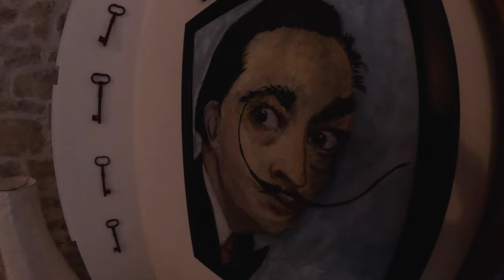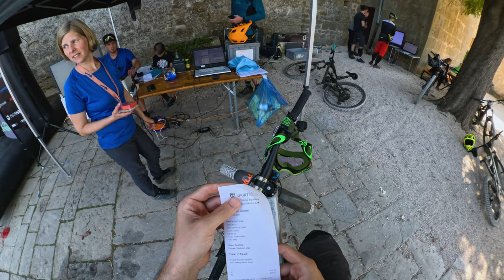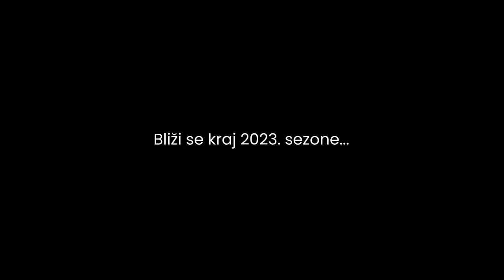SloEnduro Grožnjan 2023 - FINALE SloEndura! 🏁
The eleventh season of SloEnduro, Slovenia’s international mountain bike enduro series, is in the books. Once again, we returned to Grožnjan in the northwest of the Istria peninsula, just 15 kilometers from Slovenia into Croatia – it is the first year after over three decades that the border actually no longer exists. If anything was wrong the past weekend, it was too hot on the climbs and the trails too dusty. But who could complain about that on the first of October? Otherwise, we’re sure everyone will sign up to just put it in the rules that the final MUST be hosted by BBK Grožnjan.

In the seventh and last race of the season 255 riders from six countries lined up for the start. Four special stages with about 1100 vertical meters of climbs and descents awaited on the long course, with the e-bike category having an additional one. The short course participants raced in three stages, while the U13 category raced in two.

00:00 - 01:35 Intro
01:35 - 09:09 Saturday training day
09:09 - 12:30 Grožnjan wine & dine
12:30 - 22:36 Sunday race day
22:36 - 25:10 Awards ceremony
25:10 - 26:03 Outro